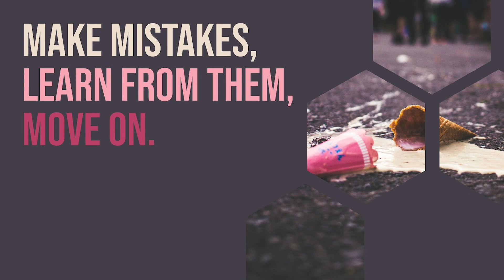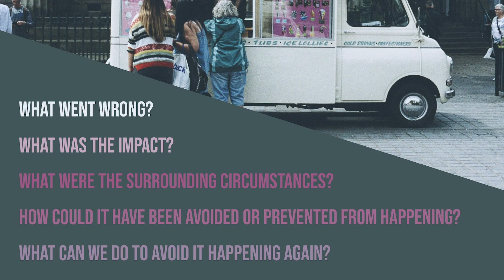How your mistakes can help positively impact your company culture | James Groves | TEDxNorwichED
Married and Divorced by 26, bought a house he didn’t want, stayed in a job that didn't make him happy. All mistakes that James has made.

James thought life was a box ticking exercise. James wanted to do as much as he could as quickly as he could, without learning from his mistakes.

James learnt to not dwell on the past, not to blame himself or others and to learn from his mistakes.

Through a 'Cygnot' process, caring for his team and a no blame culture, James grew his business and improved his and the lives of others around him. James is Managing Director of Award-Winning Energy Consultant Indigo Swan. James is an inspirational leader and his caring approach to his staff (the swans) is felt by all that meet him.
Whilst caring for his staff he will also look to challenge them in order to develop them and help them be the best possible versions of themselves.

James played a key part in growing Indigo Swan and creating the happiness first culture that Indigo Swan is so proud of.

What’s the biggest mistake you have made? James has made a few. Learning from these, James has grown as a person, implemented the ‘Cygnot’ process at Indigo Swan and changed an ordinary life into an extraordinary one. This talk was given at a TEDx event using the TED conference format but independently organized by a local community.